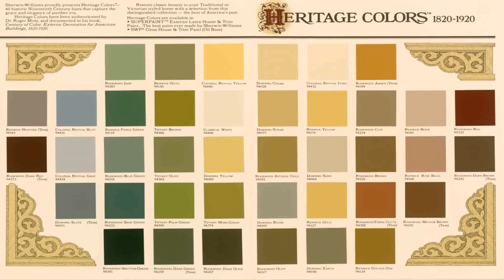Outdoor House Paint Colors Philippines - Gif Maker DaddyGif.com (see description)